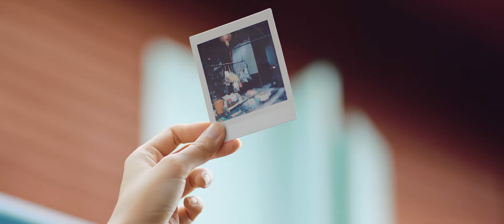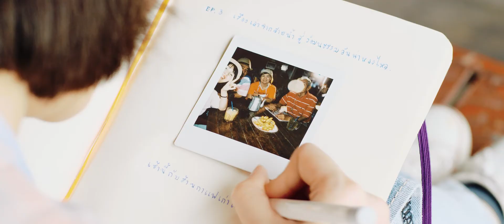EP:03 เพิ่งรู้ว่ามี! เสน่ห์วัฒนธรรมจีนที่ตลาดบางหลวง รศ.122 นครปฐม